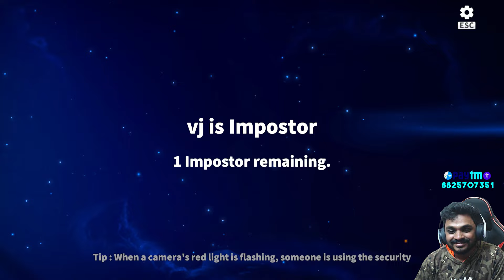Only Thuya Tamil On Supersus